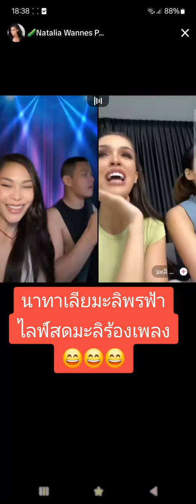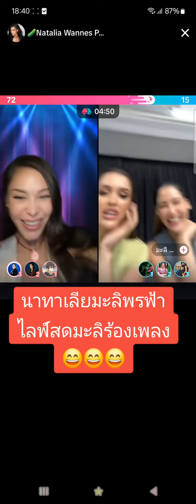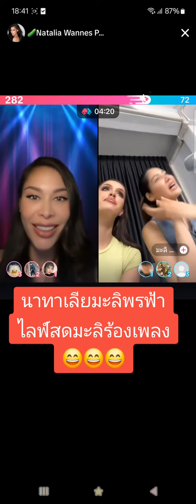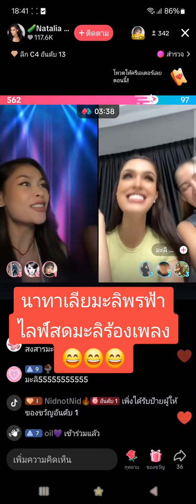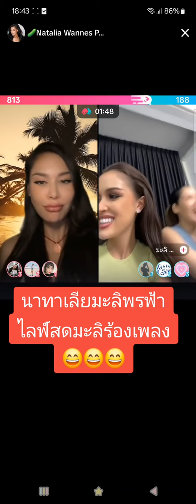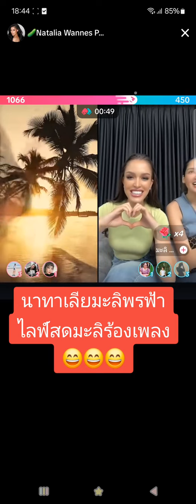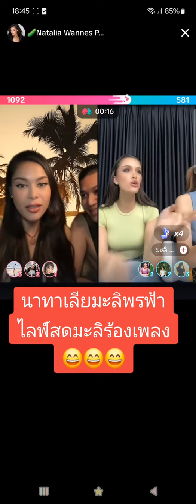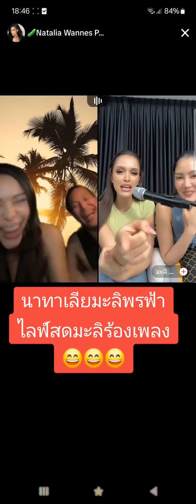นาทาเลียมะลิพรฟ้าไลฟ์สดมะลิร้องเพลง😄😄😄mut2024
นาทาเลียมะลิพรฟ้าไลฟ์สดมะลิร้องเพลง😄😄😄